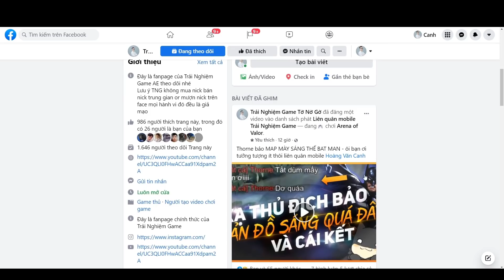[Liên quân] lý do kiếm thần Richter cực dễ leo Cao Thủ | Q&A Cùng TNG LQM Mùa 19